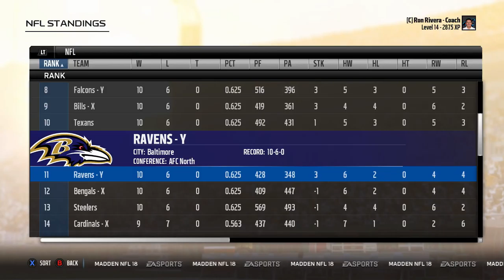Madden 18 - NFL Gone Wild: What if Every Starting MLB Was a Free Agent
Madden 18 - What if... The NFL has gone wild agian! This time every starting MLB is now a free agent. Who wins the Super Bowl? Will having a different MLB effect your team?